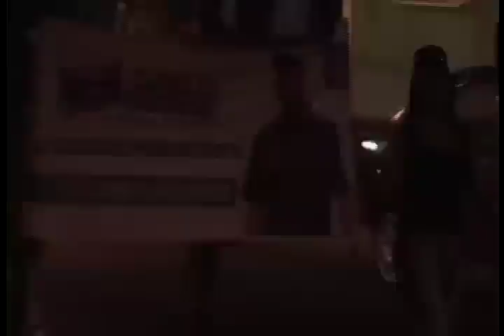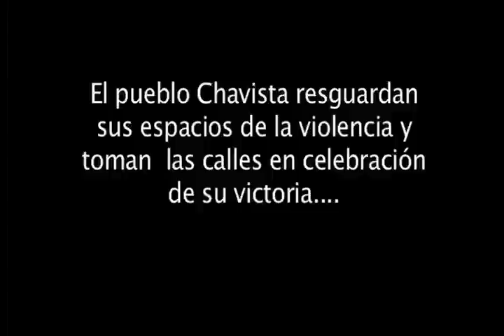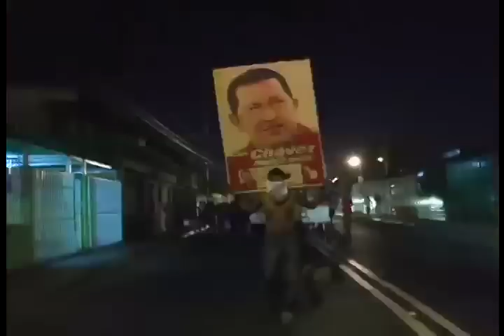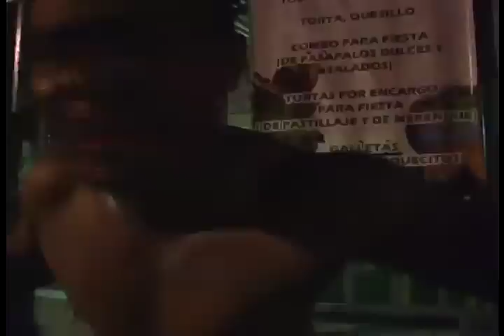En la Calle celebrando la victoria en la Comuna Ataroa luego de las cacerolas